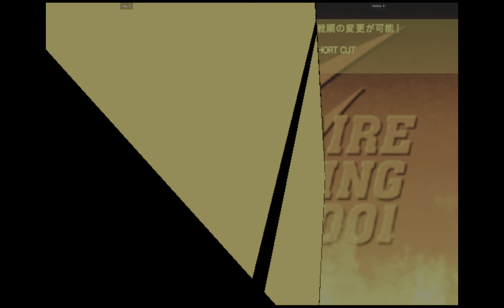CVS2 | nug VS Riz0ne | 🇺🇸🇺🇸 Fightcade 2 Capcom Vs. SNK 2 2001